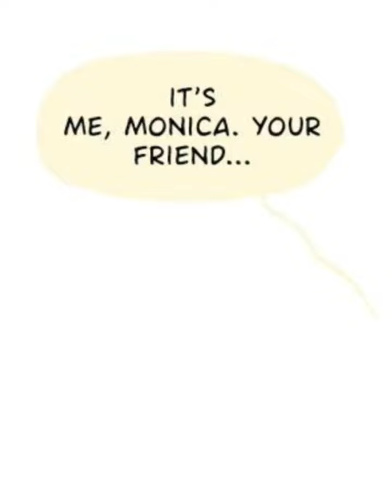[ Hooky edit ] “Lucky is she…” (Blow my brains out-tickle me)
not saying this song *EXACTLY* fits them but i thought it would be accurate to make an edit of Monica and Dani! :)
muaha.. finally got Hooky vol. 2 (the book)
just waiting for vol. 3 now! anyways, this art isnt mine. This is a webcomic that’s called “Hooky” (as you probably assumed) there are also and now 2 books published!
go check it out :D its rlly cool and its all finished on webtoon (which was also years ago…)